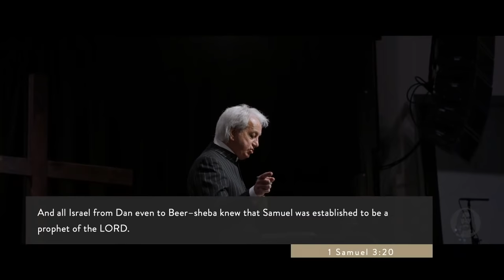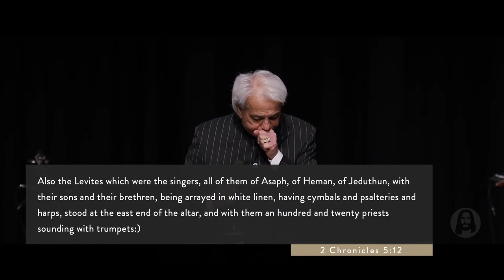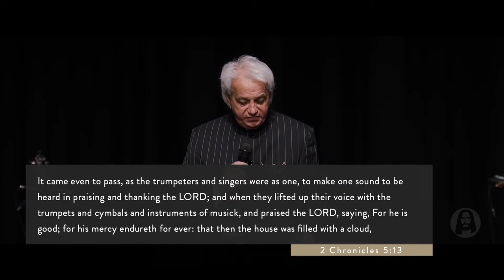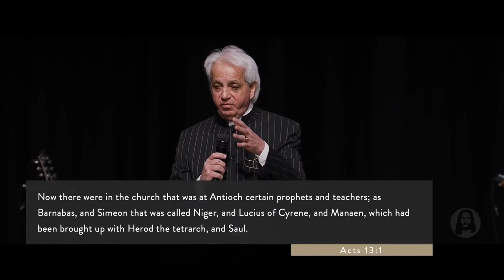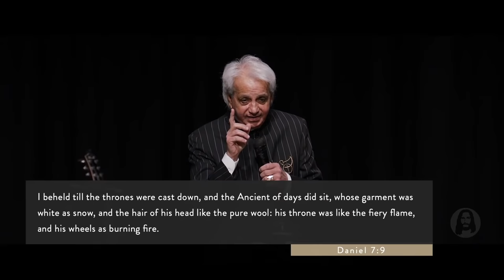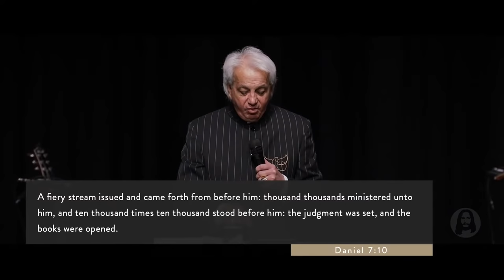Ministering To The Lord | Benny Hinn | Sunday Morning Service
Live from Jesus Image Church in Orlando, FL | March 20th, 2022